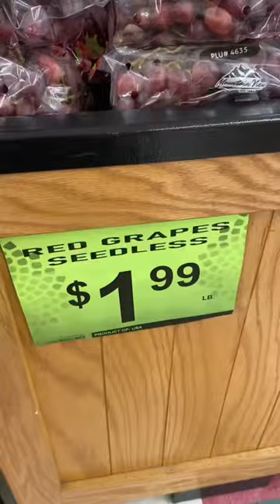Produce shopping is a vibe for me!